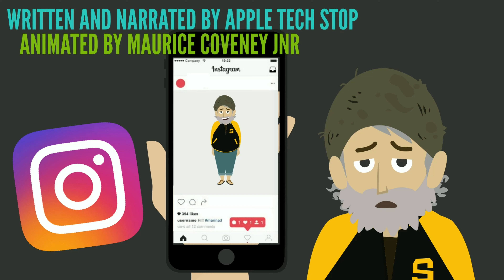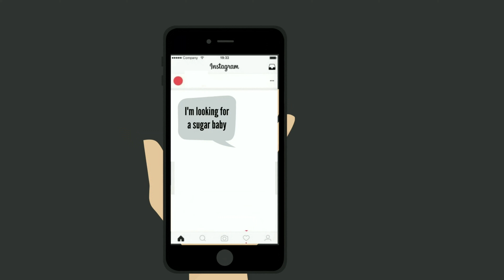4 Horror Stories Animated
Hi everyone here are 4 Horror Stories Animated that I hope you enjoy. :)